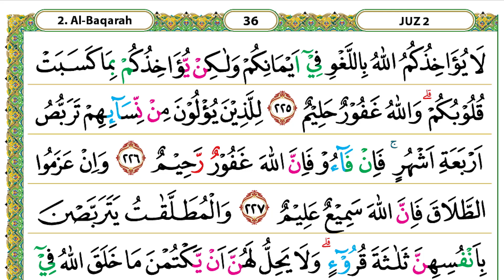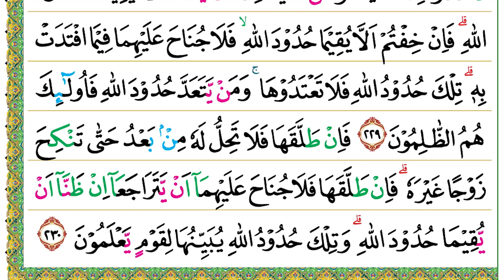Halaman 036 (Juz 02) Semaan Al Quran Al Baqarah Ayat 225-230 Syeikh Hani Ar Rifa'i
Al Baqarah Ayat 225-230 :

لَا يُؤَاخِذُكُمُ اللّٰهُ بِاللَّغْوِ فِيْٓ اَيْمَانِكُمْ وَلٰكِنْ يُّؤَاخِذُكُمْ بِمَا كَسَبَتْ قُلُوْبُكُمْ ۗ وَاللّٰهُ غَفُوْرٌ حَلِيْمٌ
225. Lā yu'ākhiżukumullāhu bil-lagwi fī aimānikum wa lākiy yu'ākhiżukum bimā kasabat qulūbukum, wallāhu gafūrun ḥalīm(un).
 Allah tidak menghukummu karena sumpahmu yang tidak kamu sengaja, tetapi Dia menghukummu karena sumpah yang diniatkan oleh hatimu. Allah Maha Pengampun lagi Maha Penyantun.

لِلَّذِيْنَ يُؤْلُوْنَ مِنْ نِّسَاۤىِٕهِمْ تَرَبُّصُ اَرْبَعَةِ اَشْهُرٍۚ فَاِنْ فَاۤءُوْ فَاِنَّ اللّٰهَ غَفُوْرٌ رَّحِيْمٌ
226. Lil-lażīna yu'lūna min nisā'ihim tarabbuṣu arba‘ati asyhur(in), fa'in fā'ū fa'innalāha gafūrur raḥīm(un).
 Orang yang meng-ila’ (bersumpah tidak mencampuri) istrinya diberi tenggang waktu empat bulan. Jika mereka kembali (mencampuri istrinya), sesungguhnya Allah Maha Pengampun lagi Maha Penyayang.

وَاِنْ عَزَمُوا الطَّلَاقَ فَاِنَّ اللّٰهَ سَمِيْعٌ عَلِيْمٌ
227. Wa in ‘azamuṭ-ṭalāqa fa innallāha samī‘un ‘alīm(un).
 Jika mereka berketetapan hati untuk bercerai, sesungguhnya Allah Maha Mendengar lagi Maha Mengetahui.

وَالْمُطَلَّقٰتُ يَتَرَبَّصْنَ بِاَنْفُسِهِنَّ ثَلٰثَةَ قُرُوْۤءٍۗ وَلَا يَحِلُّ لَهُنَّ اَنْ يَّكْتُمْنَ مَا خَلَقَ اللّٰهُ فِيْٓ اَرْحَامِهِنَّ اِنْ كُنَّ يُؤْمِنَّ بِاللّٰهِ وَالْيَوْمِ الْاٰخِرِۗ وَبُعُوْلَتُهُنَّ اَحَقُّ بِرَدِّهِنَّ فِيْ ذٰلِكَ اِنْ اَرَادُوْٓا اِصْلَاحًا ۗوَلَهُنَّ مِثْلُ الَّذِيْ عَلَيْهِنَّ بِالْمَعْرُوْفِۖ وَلِلرِّجَالِ عَلَيْهِنَّ دَرَجَةٌ ۗ وَاللّٰهُ عَزِيْزٌ حَكِيْمٌ ࣖ
228. Wal-muṭallaqātu yatarabbaṣna bi anfusihinna ṡalāṡata qurū'(in), wa lā yaḥillu lahunna ay yaktumna mā khalaqallāhu fī arḥāmihinna in kunna yu'minna billāhi wal-yaumil-ākhir(i), wa bu‘ūlatuhunna aḥaqqu biraddiūhinna fī żālika in arādū iṣlāḥā(n), wa lahunna miṡlul-lażī ‘alaihinna bil-ma‘rūf(i), wa lir-rijāli ‘alaihinna darajah(tun), wallāhu ‘azīzun ḥakīm(un).
 Para istri yang diceraikan (wajib) menahan diri mereka (menunggu) tiga kali qurū’ (suci atau haid). Tidak boleh bagi mereka menyembunyikan apa yang diciptakan Allah dalam rahim mereka, jika mereka beriman kepada Allah dan hari Akhir. Suami-suami mereka lebih berhak untuk kembali kepada mereka dalam (masa) itu, jika mereka menghendaki perbaikan. Mereka (para perempuan) mempunyai hak seimbang dengan kewajibannya menurut cara yang patut. Akan tetapi, para suami mempunyai kelebihan atas mereka. Allah Mahaperkasa lagi Mahabijaksana.

اَلطَّلَاقُ مَرَّتٰنِ ۖ فَاِمْسَاكٌۢ بِمَعْرُوْفٍ اَوْ تَسْرِيْحٌۢ بِاِحْسَانٍ ۗ وَلَا يَحِلُّ لَكُمْ اَنْ تَأْخُذُوْا مِمَّآ اٰتَيْتُمُوْهُنَّ شَيْـًٔا اِلَّآ اَنْ يَّخَافَآ اَلَّا يُقِيْمَا حُدُوْدَ اللّٰهِ ۗ فَاِنْ خِفْتُمْ اَلَّا يُقِيْمَا حُدُوْدَ اللّٰهِ ۙ فَلَا جُنَاحَ عَلَيْهِمَا فِيْمَا افْتَدَتْ بِهٖ ۗ تِلْكَ حُدُوْدُ اللّٰهِ فَلَا تَعْتَدُوْهَا ۚوَمَنْ يَّتَعَدَّ حُدُوْدَ اللّٰهِ فَاُولٰۤىِٕكَ هُمُ الظّٰلِمُوْنَ
229. Aṭ-ṭalāqu marratān(i), fa imsākum bima‘rūfin au tasrīḥum bi'iḥsān(in), wa lā yaḥillu lakum an ta'khużū mimmā ātaitumūhunna syai'an illā ay yakhāfā allā yuqīmā ḥudūdullāh(i), fa in khiftum allā yuqīmā ḥudūdullāh(i) falā junāḥa ‘alaihimā fīmaftadat bih(ī), tilka ḥudūdullāhi falā ta‘tadūhā, wa may yata‘adda ḥudūdullāhi fa'ulā'ika humuẓ-ẓālimūn(a).
 Talak (yang dapat dirujuk) itu dua kali. (Setelah itu suami dapat) menahan (rujuk) dengan cara yang patut atau melepaskan (menceraikan) dengan baik. Tidak halal bagi kamu mengambil kembali sesuatu (mahar) yang telah kamu berikan kepada mereka, kecuali keduanya (suami dan istri) khawatir tidak mampu menjalankan batas-batas ketentuan Allah. Jika kamu (wali) khawatir bahwa keduanya tidak mampu menjalankan batas-batas (ketentuan) Allah, maka keduanya tidak berdosa atas bayaran yang (harus) diberikan (oleh istri) untuk menebus dirinya. Itulah batas-batas (ketentuan) Allah, janganlah kamu melanggarnya. Siapa yang melanggar batas-batas (ketentuan) Allah, mereka itulah orang-orang zalim.

فَاِنْ طَلَّقَهَا فَلَا تَحِلُّ لَهٗ مِنْۢ بَعْدُ حَتّٰى تَنْكِحَ زَوْجًا غَيْرَهٗ ۗ فَاِنْ طَلَّقَهَا فَلَا جُنَاحَ عَلَيْهِمَآ اَنْ يَّتَرَاجَعَآ اِنْ ظَنَّآ اَنْ يُّقِيْمَا حُدُوْدَ اللّٰهِ ۗ وَتِلْكَ حُدُوْدُ اللّٰهِ يُبَيِّنُهَا لِقَوْمٍ يَّعْلَمُوْنَ
230. Fa'in ṭallaqahā falā taḥillu lahū mim ba‘du ḥattā tankiḥa zaujan gairah(ū), fa'in ṭallaqahā falā junāḥa ‘alaihimā ay yatarāja‘ā in ẓannā ay yuqīmā ḥudūdullāh(i), tilka ḥudūdullāhi yubayyinuhā liqaumiy ya‘lamūn(a).
 Jika dia menceraikannya kembali (setelah talak kedua), perempuan itu tidak halal lagi baginya hingga dia menikah dengan laki-laki yang lain. Jika (suami yang lain itu) sudah menceraikannya, tidak ada dosa bagi keduanya (suami pertama dan mantan istri) untuk menikah kembali jika keduanya menduga akan dapat menjalankan hukum-hukum Allah. Itulah ketentuan-ketentuan Allah yang diterangkan-Nya kepada orang-orang yang (mau) mengetahui.